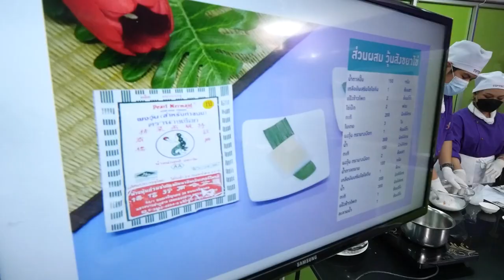วุ้นนางเงือก สร้างอาชีพ "วุ้นสังขยาไข่" สูตรเด็ดอ.ยิ่งศักดิ์